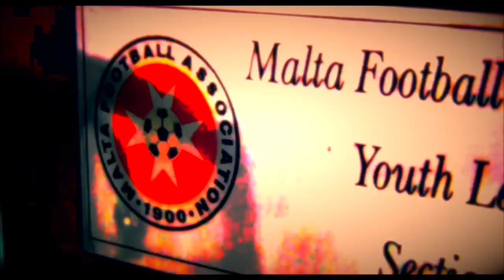Valletta vs Hamrun 3-0 | Valletta Youth League Section A Champions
Valletta vs Hamrun 3-0 | Youth League Section A

Valletta Champions